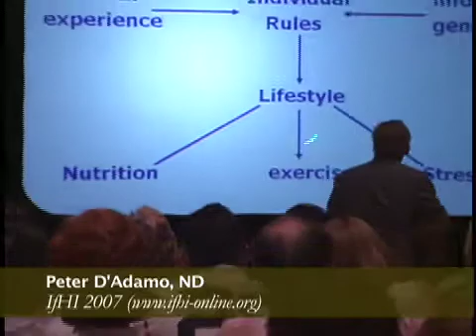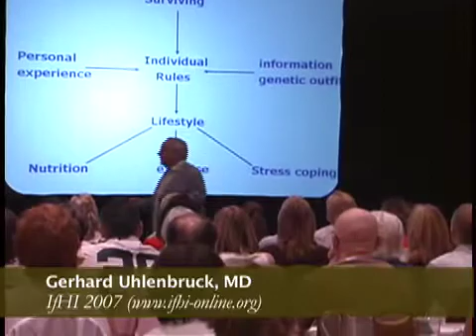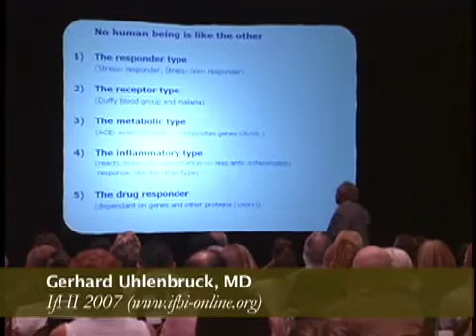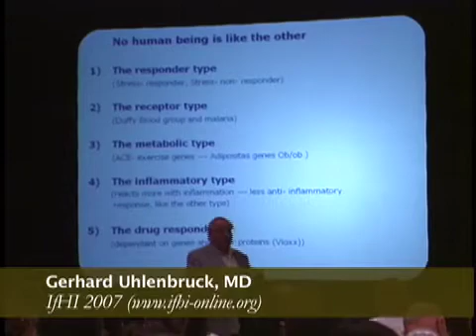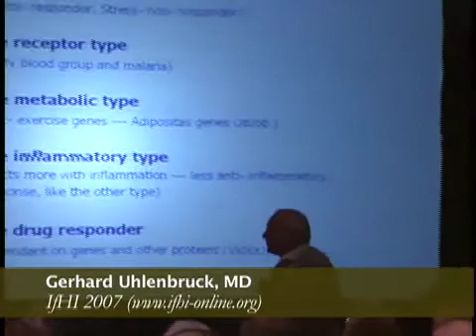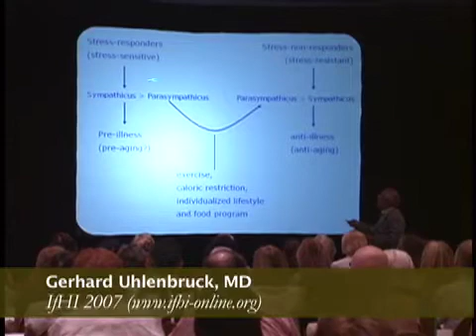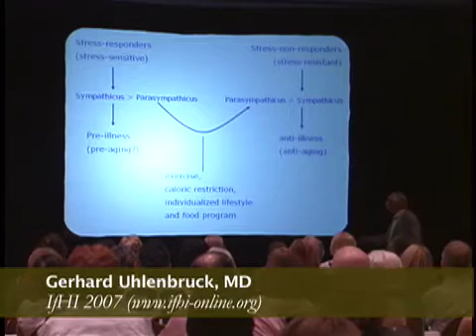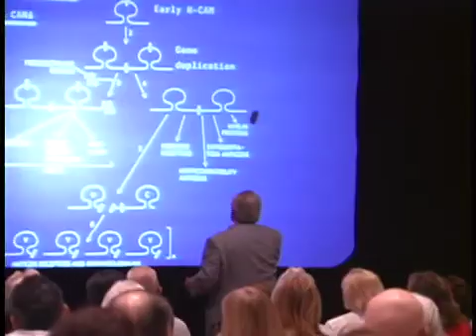Gerhard Uhlenbruck, IFHI 2007 part 2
Part two of a lecture by the distinguished immunologist and lectinologist Gerhard Uhlenbruck. This section discusses specific typologies that can individualize our response to the environment.